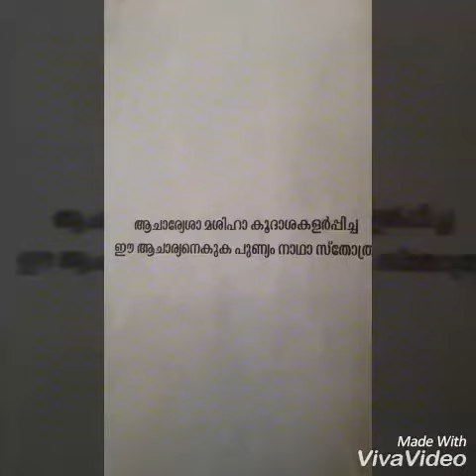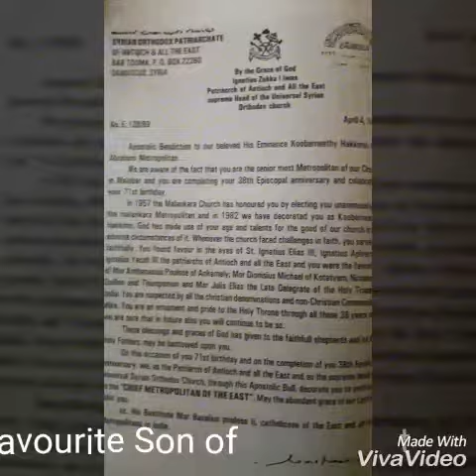Dukrono of Mor Clemis, Knanaya Bishop/Syriac Orthodox Church.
Let us remember the  Late Lamented Abraham Mor Clemis  Metropolitan as we celebrate his 15th Dukhorono.
As is mentioned in this song which is in 'Kumpaulose' from 6 th kramam of Kahanitha though we are still saddened that he is not with us to lead and guide us, it's our humble prayer that just like Elisha got double the grace and strength of Elijah, his predecessors be filled with the Lord's grace to lead this flock in the ways of the heavenly Kingdom, forever loyal to the throne of Antioch.